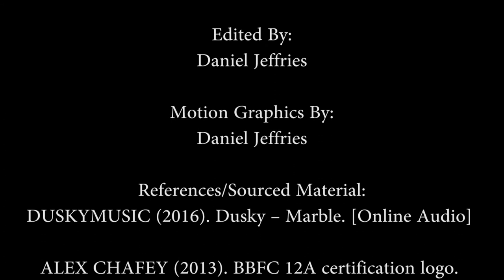TECH3017_18 Post Production for Film and Video: Force of Nature (Opening Title)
Produced by Daniel Jeffries